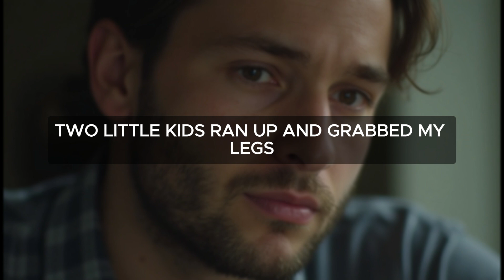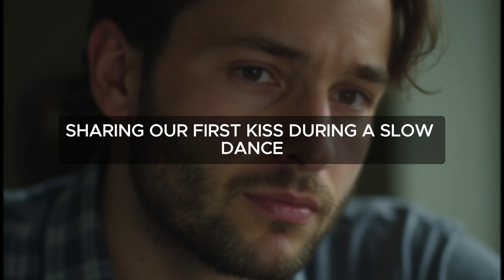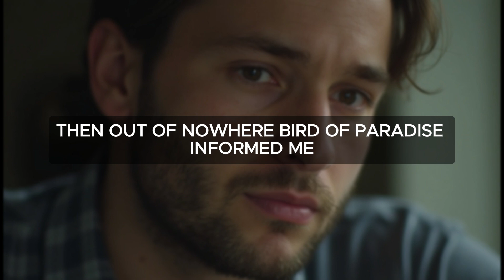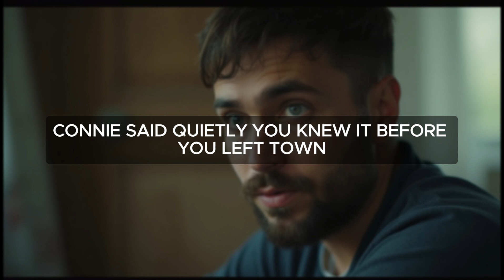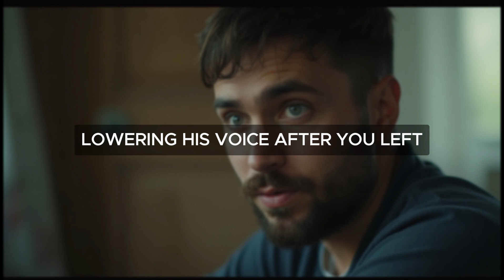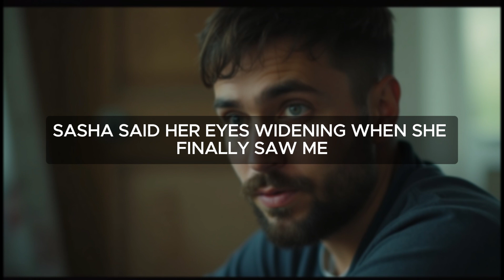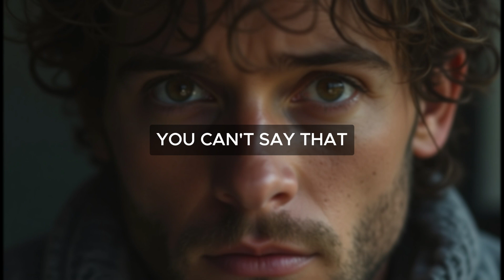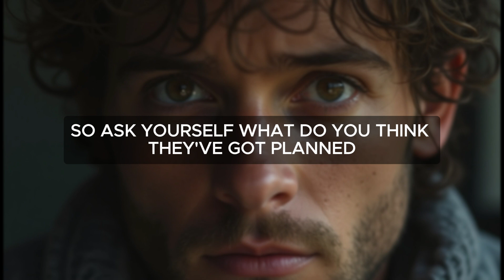My Daughter Betrayed Me, I Refused To Pay For College. I Found Out My Wife Cheated And Did DNA Test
Caught My Cheating Wife Red-Handed. I Took Nuclear Revenge and Got a Divorce. Emotional Audio Story."

Our channel offers a wide variety of Reddit content, ranging from hilarious AskReddit top posts and funny Reddit stories to relationship dilemmas from subreddits like AITA and r/relationships. We also feature videos such as Reddit cheating stories, infidelity survival experiences, relationship advice, Reddit updates, and more. You can find content like: Reddit cheating tales, surviving infidelity discussions, relationship advice on Reddit, AITA updates, r/entitledparents stories, and r/justnomil or r/justnoso drama. Whether it's a funny Reddit story, AITA conflicts, or relationship advice from Reddit, we cover it all, including r/relationship_advice and Reddit husband tales, all in engaging storytime videos

Timestamps:

0:00 Greetings

00:01 - Story 1

The story recounts a man's journey of betrayal and rebuilding his life after discovering his wife had been unfaithful and that one of his children was not biologically his. After conducting a DNA test and confirming the infidelity, he decides to cut ties with his wife, including refusing to pay for his daughter's college. This decision causes tension and further complicates his relationship with his family.

As the story progresses, the man distances himself from his past, starting a new life in a small town where he builds a successful business. However, old wounds resurface when his ex-wife’s family, particularly his daughter, reappears, seeking resolution. His complicated emotions about his daughter’s betrayal and his ex-wife’s deception linger as he navigates these interactions. The story is a reflection on trust, betrayal, and finding peace after being wronged.